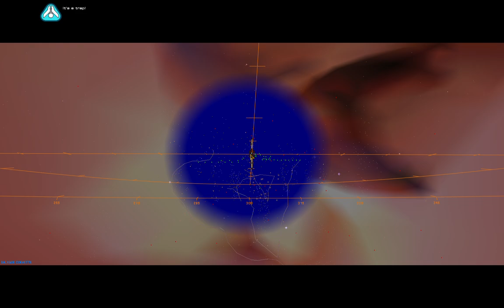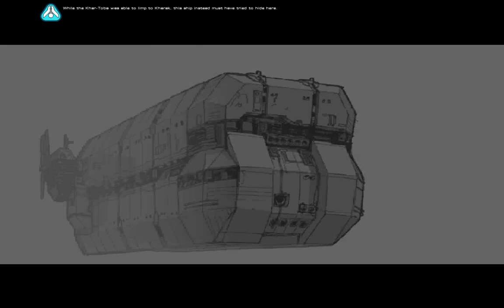Homeworld,Sector 8,Cathedral of Kadesh.🌌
bitcoincash.
qzmar4vwee7nd4lvmwwuq2pwcs6s2gquqvsks9f0e7
bitcoin.
18SoSoSCtPT5xYmd6Ba2mB3sNZ3yVyotZR
Ethereum.
0x669fb28B8713feAa0eD5e8873a908E64321E630E